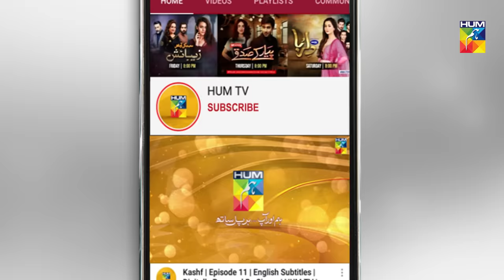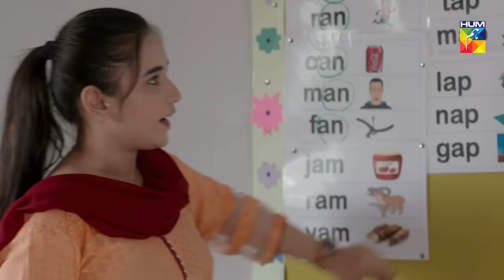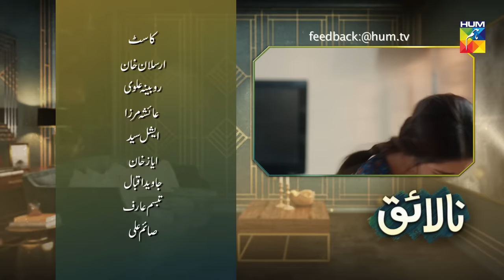Nalaiq Last Episode HUM TV Drama 13 November 2020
Nalaiq Last Episode HD Full Official video - 13 November 2020 at Hum TV official YouTube channel.

Starring Imran Aslam, Asad Arsalan Butt, Eshal Syed, Alia Khan, and Amna Raja as lead roles, Nalaiq revolves around the stigma that money out rules everything.

Nalaiq Last Episode Full HD - Nalaiq is a latest drama serial by Hum TV and HUM TV Dramas are well-known for its quality in Pakistani Drama & Entertainment production. Today Hum TV is broadcasting the Last Episode of Nalaiq. Nalaiq Last Episode Full in HD Quality 13 November 2020  at Hum TV official YouTube channel. Enjoy official Hum TV Drama with best dramatic scene, sound and surprise.

Writer:
Imran Nazir